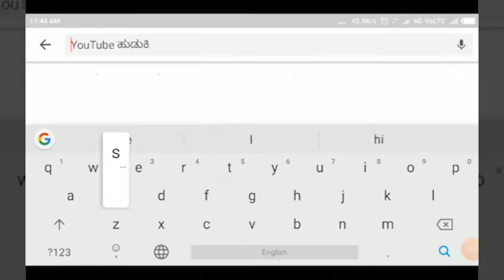NIPPANI - ಸದಲಗಾ - ಇಂಚಲಕರಂಜಿ ಜನತಾ ಬ್ಯಾಂಕ್ - ಬ್ಯಾಂಕಿಂಗ್ ಕ್ಷೇತ್ರದಲ್ಲಿ 23ನೇ ಸ್ಥಾನ||SATYAM TV KANNADA